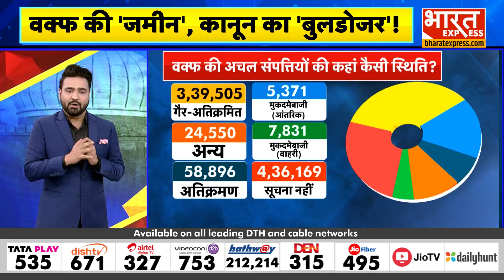Waqf Board Act: वक्फ का उतरेगा बोर्ड, मोदी को किस-किस का सपोर्ट | वक्फ की जमीन, बदलेगा सियासी सीन!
Zubair